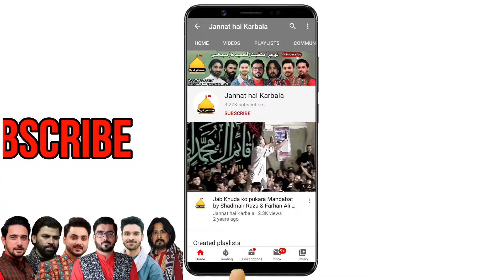De Betiyan Rahib Ko Ya Bete Teri Marzi | Master Syed Mohammad Shah | Manqabat Imam Hussain a.s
Date: 1 Safar
Location: Peco Road, Lahore